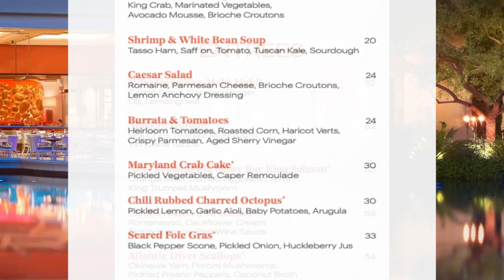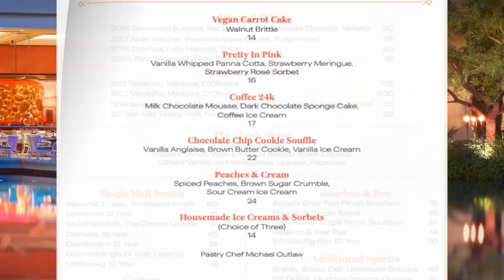Lakeside at The Wynn (Restaurant Review, Las Vegas)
A little look into Lakeside at the Wynn in Las Vegas.

0:00 Intro
0:38 Wynn Location
0:50 Interior
1:13 Menu
2:14 Exterior Table
3:15 Dinner
4:45 Wine
7:47 Ambiance Rating
9:33 Service Rating
11:15 Cocktails Rating
12:02 Food Rating
15:37 Outro

Picture Credits:  Storyblocks & Canva

License ID: GjAvX4kE8q9

License ID: 6oNMAMzwN3Y

Get Left and Right (Feat. Jung Kook of BTS) by Charlie Puth, Jung Kook, BTS

License ID: oEPbqAJq1vR

Videos by Lumafusion Storyblocks